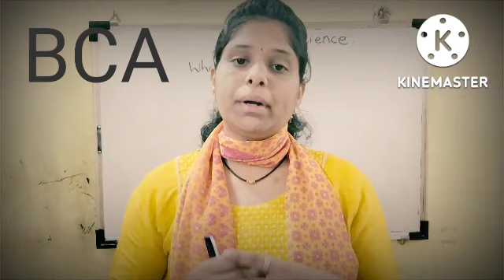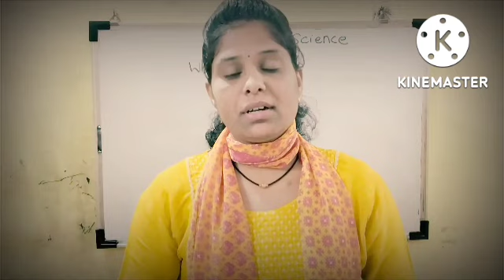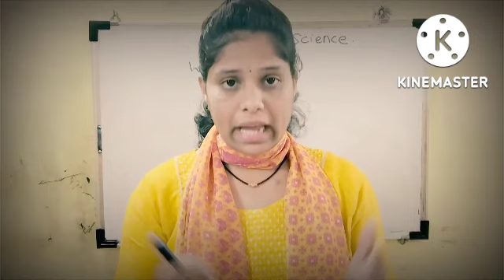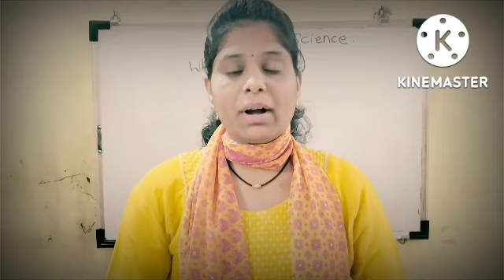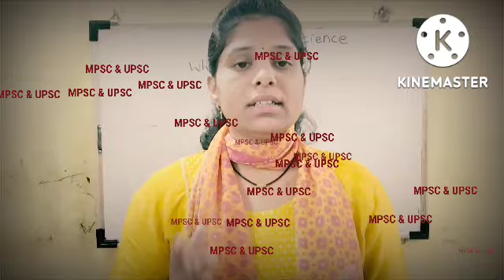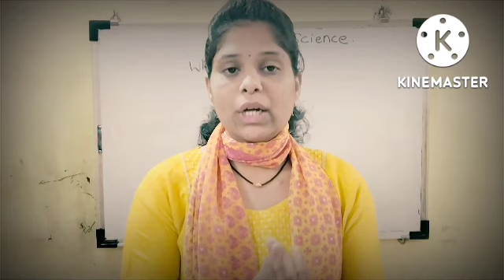12 वी झाली आता पुढे काय करायचे.. Engineering व medical शिवाय अन्य काही पर्यायAfter 12 Carrier option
12 वी झाली आता पुढे काय करायचे.. Engineering व medical शिवाय अन्य काही पर्याय..After 12 th. Carrier option.